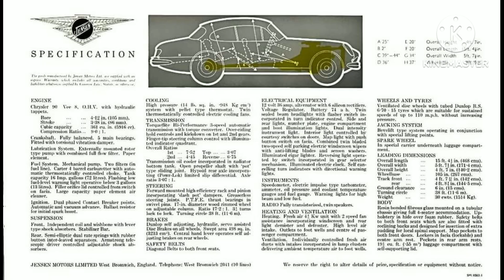1964 Jensen C-V8 MK2 (Car Catalog)